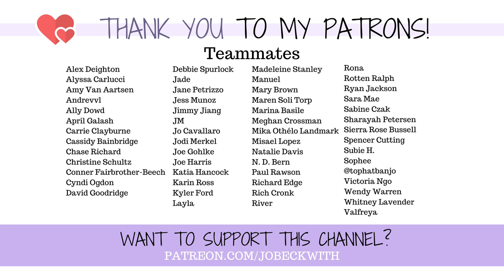I Don't Belong...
My whole life I've felt like I don't belong - with friends, family, activities, society, you name it. I've believed I was almost an alien, able to blend in, but never belong...but lately I've begun to reexamine that belief.

0:00 - Intro
0:28 - I've Never Felt Like I Belonged
1:28 - Maybe I'm Not An Alien?
4:09 - Rupture & Repair
6:24 - I Told Him
8:21 - The Things People Do
9:51 - The Truth
11:53 - Wrapping Up

Jo Beckwith
3578 Hartsel Drive #615

MY STORY //

MY EQUIPMENT //